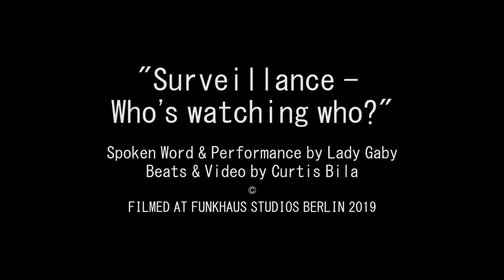IMAF 2023 - Gaby Bila Gunther - "Surveillance Who's watching who?"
About artist:
LADY GABY AKA Gaby Bila-Günther, originally from Romania, arrived in Berlin via Melbourne. Widely published, her spoken-word, poetry, short stories and non-fiction articles have appeared in international journals, online sites, CD compilations, magazines and literature anthologies. She has performed, curated & showed text based, photos, collages and video works at many galleries and festivals across Europe, Australia and New York City.
In 2000 in Melbourne, Australia, on a ‘moving tram’ she launched her self-published book Validate & Travel. IN 2002 her spoken word filled with ambient techno beats debut CD, Off the Main with music producer ZOG. In 2003 in Berlin, Germany, with Jessica Falzoi, they formed the Poets’ Party while in Melbourne, she was part of Urban ART & Flush Artist groups. In MELBOURNE together with her partner, they ran the performance & live music warehouse space, CBI PRODS with techno parties, CD launches and performance art events btw 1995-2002.
She hosted  monthly poetry & performance show Fuel, Berlin's wildest spoken word show at Schokoladen Club, Mitte, performance poetry show, Movin’ Along with VERSES at Sin Club, Kreuz-Köln, the regular performance and live music night at the KINGKONGKLUB, UNPARTY and organised workshops, exhibitions, readings at galleries and her private studio/salon Wonderbar.
PRESENTLY she hosts  the monthly show The WORD BANK Radio show,  on 88.4fm & the performance event, The POETIC GROOVE. Lady Gaby performs in the feminist, queer & burlesque show, The Cunt LAB and is part of the international performance artist feminist Berlin based group, Normative Gaze in Performance Art and The Domestic Mapping, member in the collective, The Poetry Brothel BERLIN and has recently been voted on the board of APAB (Association of performance art in Berlin). Between January till June 2019, as visiting artist @ Uni of Arts, OSTRAWA; CZECH REPUBLIC as well as curator of Berlin Ostrawa exhibition, in JUNE 2019 at Soma gallery, Berlin.